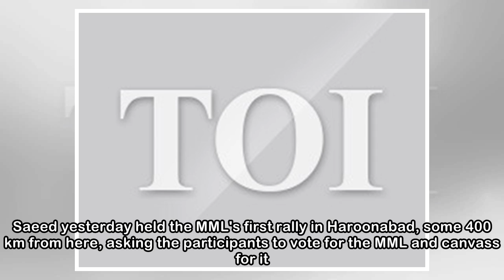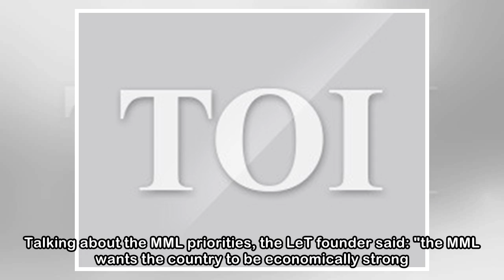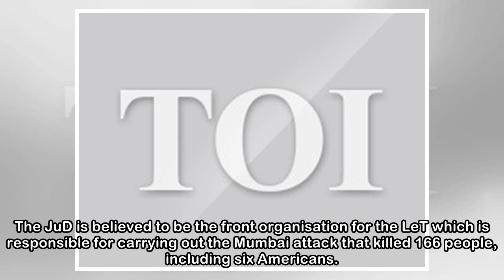Hafiz Saeed begins campaigning for Milli Muslim League in Pakistan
Mumbai attack mastermind Hafiz Saeed has kicked off campaigning for the Milli Muslim League, the political front of the JuD, with an eye on the general elections in Pakistan this year. The MML has not...